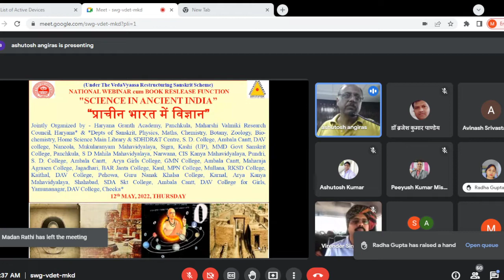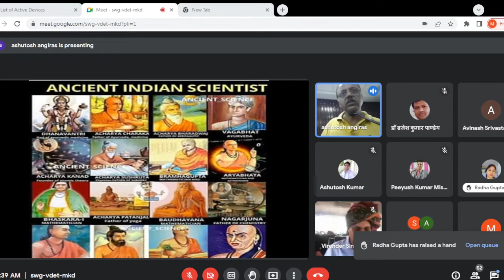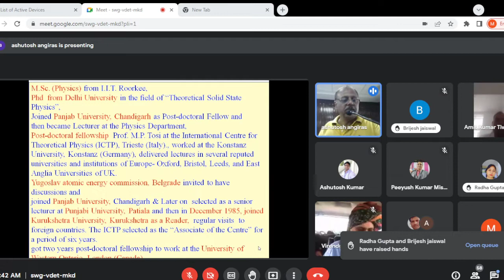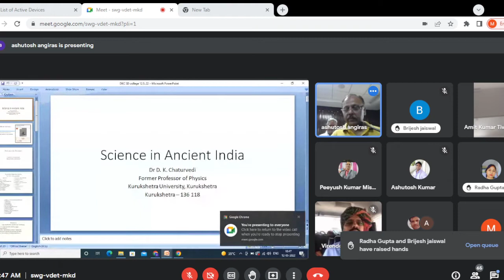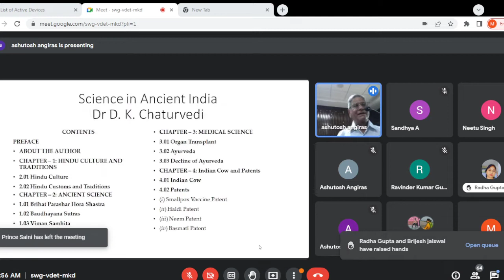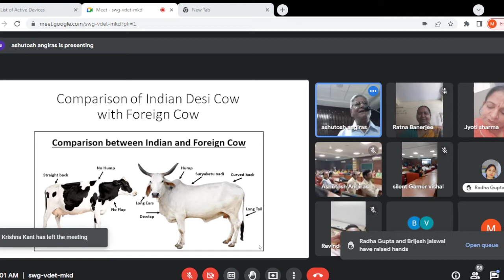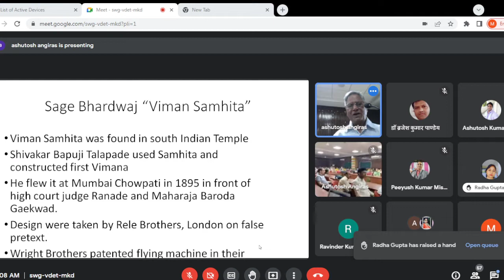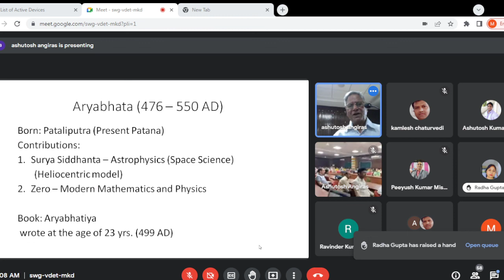SCIENCE IN ANCIENT INDIA , 12 5 2022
Gist of the Academic Karma held on 12th MAY, 2022*

Regards
Ashutosh Angiras,
Dr. Rajinder Singh, Principal, SD College, Ambala Cantt*